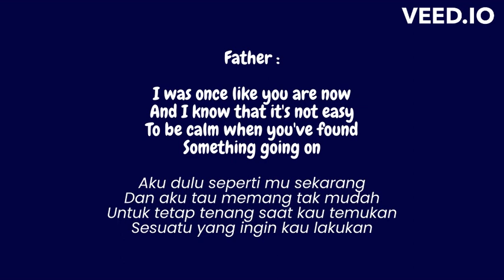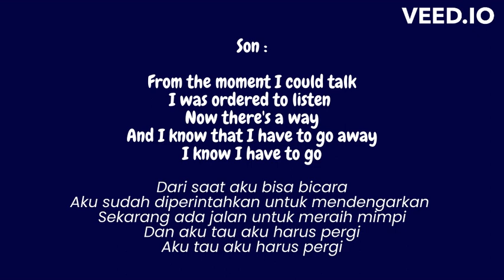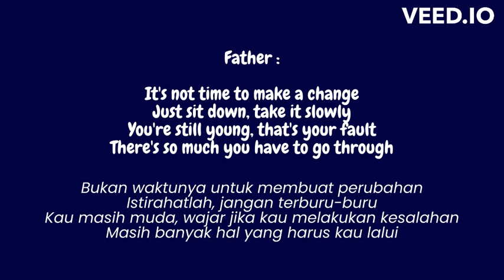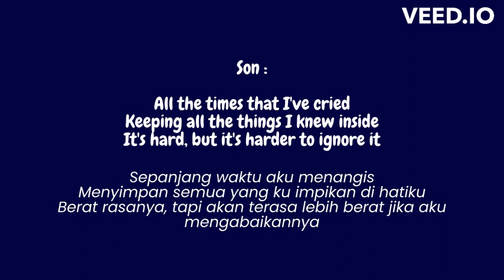Cat Stevens/Yusuf Islam - Father And Son (lirik & terjemahan)